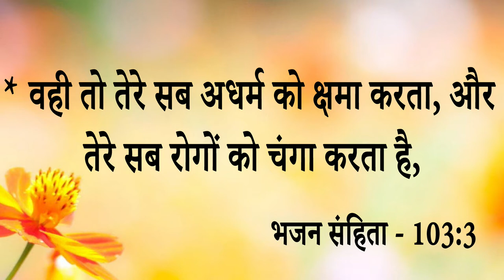Big Testimony || Word of oil apply करने से इस बहन को 27 साल की पुरानी कब्ज की बीमारी से और........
Big Testimony || Word of oil apply करने से इस बहन को 27 साल की पुरानी कब्ज की बीमारी से और पेट की इन्फेक्शन और BREAST में रहती थी दर्द आओ देखे कैसे मिला छुटकारा